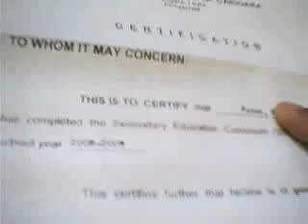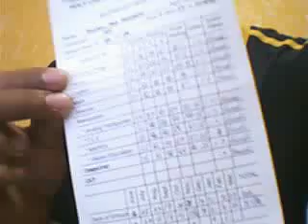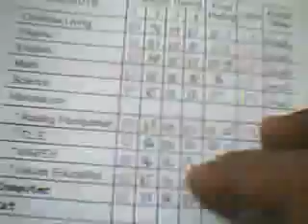my report card and my good moral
BAMMM!!!

im going to college.but i think i wont be accepted to holy infant because my grades in christian living is 84, 78, 79, 81.

but i know im gonna graduate on time!

and i will have a work and buy a teraminX!